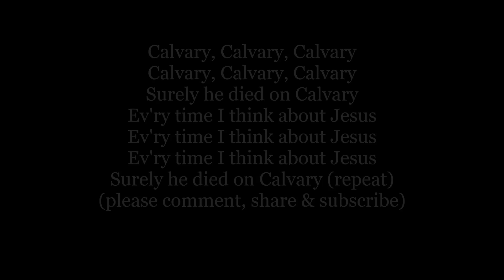CALVARY Surely He died on CALVARY Lyrics Words text sing along song Ev’ry time I Think He Died on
CALVARY CALVARY Lyrics Words text trending AFRICAN American EASTER SPIRITUAL sing along music song
Calvary, Calvary, Calvary
Calvary, Calvary, Calvary
Surely he died on Calvary
Ev'ry time I think about Jesus
Calvary, Calvary, Calvary
Calvary, Calvary, Calvary